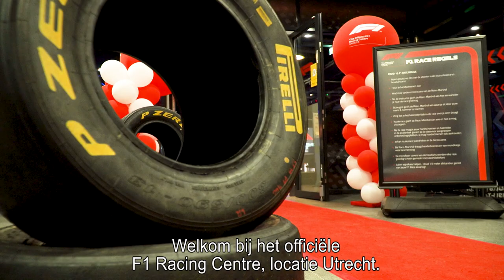F1 Masterclass met RacingNews365 en Tom Coronel in het F1 Racing Centre in Utrecht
Ben jij erbij op dinsdag 6 juli?🏎 🔥 F1 Masterclass voor de F1 Fan. Dit mag je niet missen! 🚀
Aanstaande dinsdag dus, 6 juli, ben ik samen met Ruud Dimmers van Racingnews365 bij RacingCentreNL in Utrecht.
Wij praten je bij over de afgelopen race en ik vertel je alle tips en tricks voor als jij zelf gaat racen in de F1 simulator. Boek nu! 🥳

🏎   Next race weekend:
⬅️  Previous video:
👀  More 2021 races: